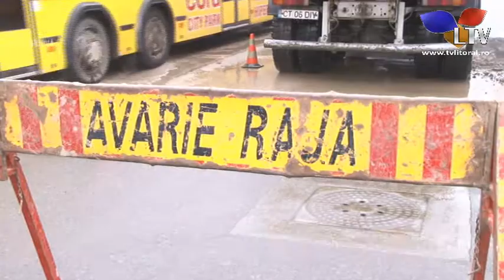Lucrări RAJA în sudul litoralului, dar și în Constanța - Litoral TV